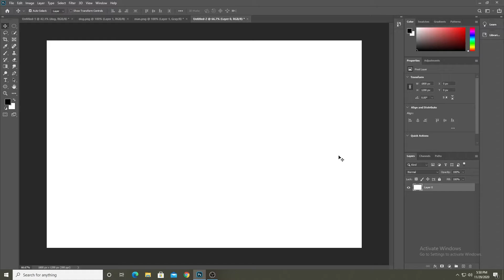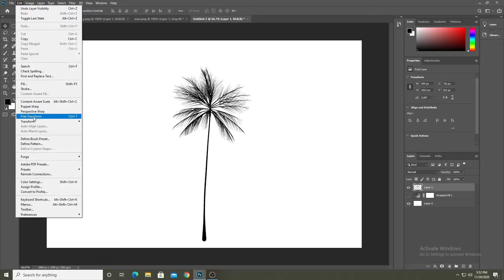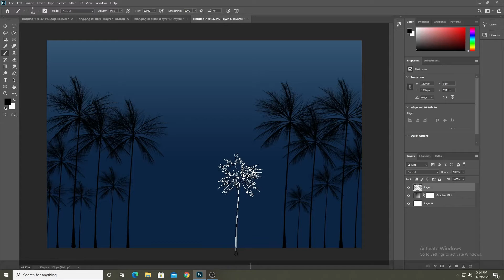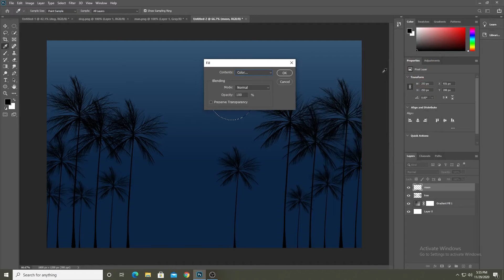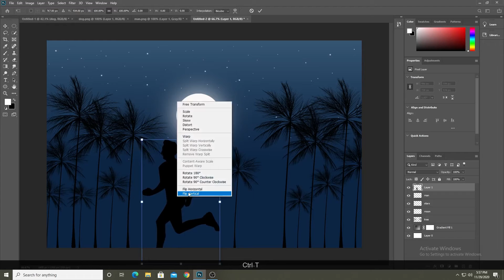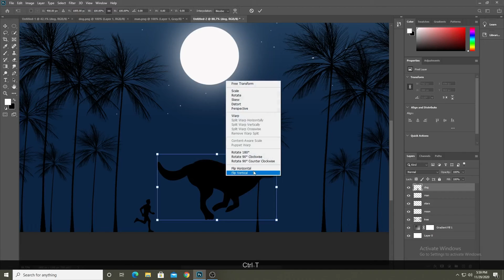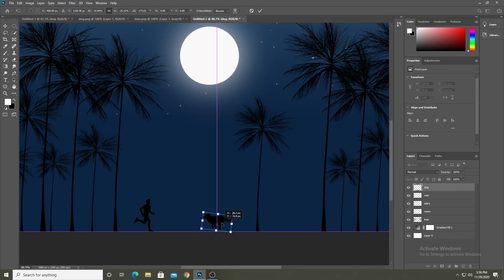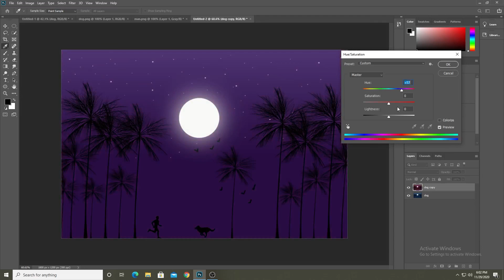How to EASILY Draw 2D Landscapes in Photoshop cc | Photoshop Tutorial | KEP | 2020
In this tutorial, I show u how u can  create 2D or Flat Landscape in Photoshop easily